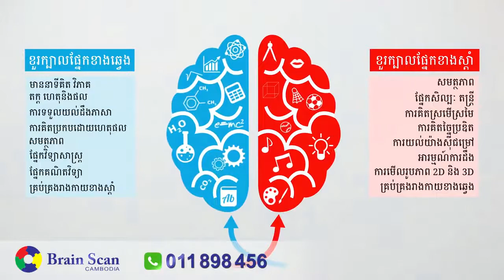ប្រេនស្គែន (ស្គែនក្រយ៉ៅម្រាមដៃទាំង១០ រកឃើញអាថ៌កំបាំងទេពកោសល្យខួរក្បាលពីកំណើត!)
៚ តើលោកអ្នក ចង់ដឹងពីអាថ៌កំបាំង នៃសក្តានុពលខួរក្បាល និងដុងពីកំណើតរបស់លោកអ្នក និងកូនៗលោកអ្នកដែលរឺទេ?
ប្រញ៉ាប់ឡើង! ឥលូវនេះនៅប្រទេសកម្ពុជាមានកម្មវិធីបច្ចេកវិទ្យា វិទ្យាសាស្ត្រ ស្គែនម្រាមដៃទាំង១០ ដឹងពីចំណុចខ្លាំង ចំណុចដែលត្រូវអភិវឌ្ឍបន្ថែម, ដឹងពីកំរិត IQ, EQ, AQ & CQ ហើយស្គាល់ខ្លួនថាជានរណា ព្រមទាំងស្គាល់ និងដឹងពីក្រុមគ្រួសាររបស់អ្នក អ្នកនៅជុំវិញខ្លួនអ្នក នោះអ្នកនឹងមានសេចក្តីសុខផ្លូវចិត្ត ទំនាក់ទំនងកាន់តែល្អប្រសើរ។